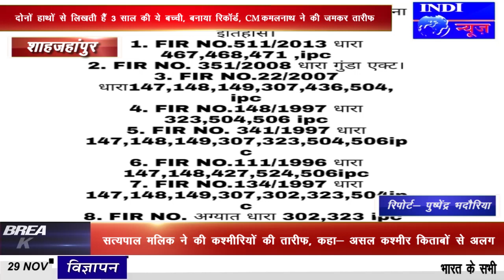IPN NEWS - दर्जनों मुकदमों से लैस अभियुक्त सुरेश